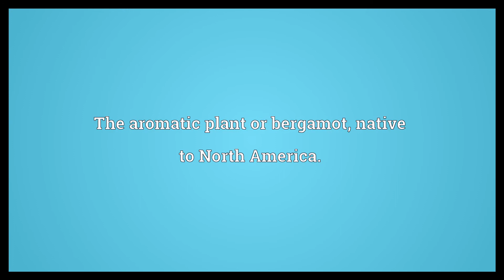Bee balm Meaning